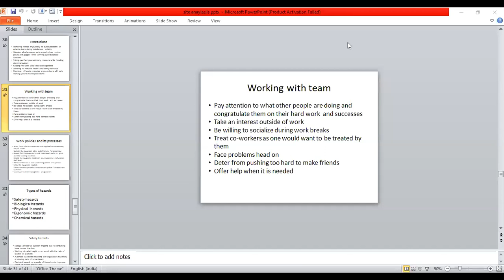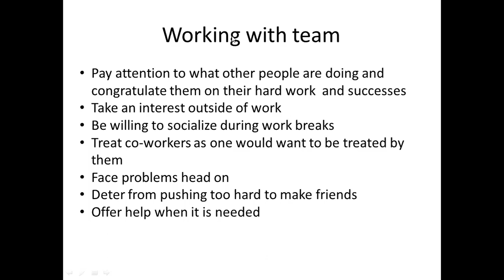Working with team